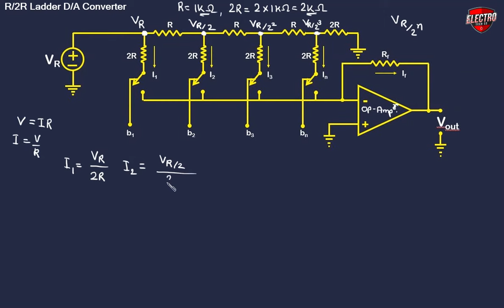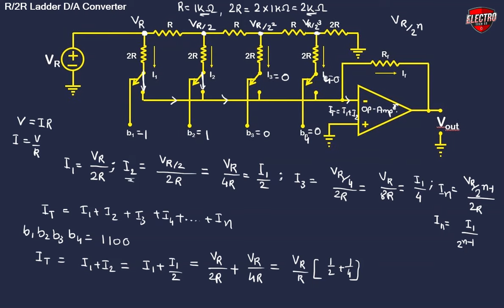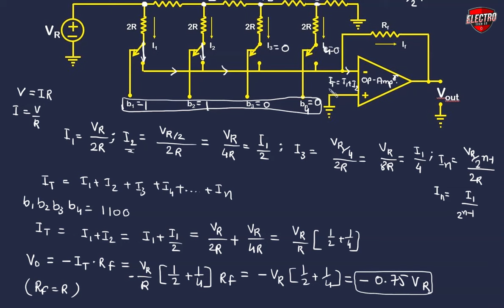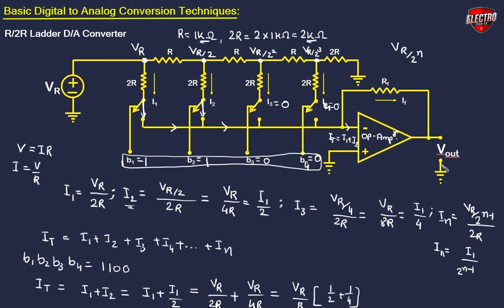R/2R Ladder Digital to Analog Converter || Digital Electronics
In this video, you will learn R/2R Ladder Digital to Analog Converter of Digital Electronics. !!!